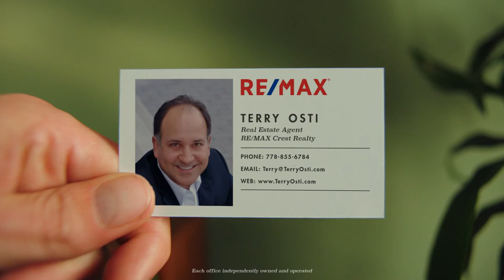The Tools Of a RE/MAX Agent. Electronic signing so you can be ANYWHERE!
Did you know you can be anywhere in the world and sign off on buying or selling a home?  That's the power of a great Agent.  :-)

I can be that guy.

REALTOR® Terry Osti
Winner Best Residential REALTOR® - Canada 2019 from M&A Today - Global Awards
Winner of Best Residential REALTOR® - Canada 2018 from Corporate USA Today
Member Of The REBGV Medallion Club 2017
Award for Excellence in Residential Real Estate  - BC 2016  from BUILD Magazine
Brokerage: RE/MAX Kelowna - 1553 Harvey Ave #100, Kelowna, BC V1Y 6G1